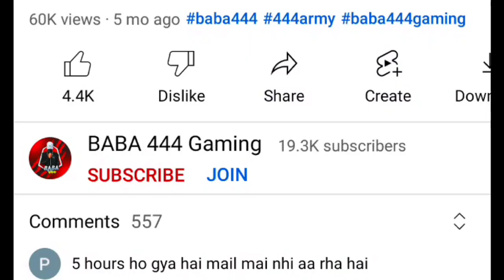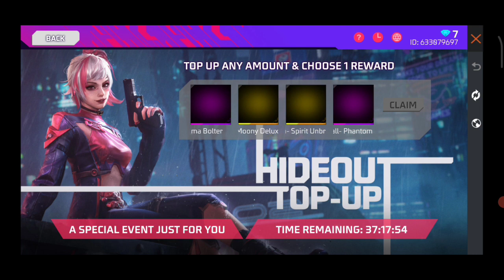Hideout Evo Sale | Cobra Mp40 Return | 500💎 Giveaway | Free Fire New Event Today | FF Hideout Event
😂 BABA KE CHALEY👇

‎@TANISHQ GAMING  ‎@Wight Panda  ‎@RESOL GAMING  ‎@EagleEYE Gaming  ‎@Titanium Legends  ‎@Legendary Sani Gaming
‎@BBS ARMY  ‎@Jecks gaming  ‎@BLACK PANDA  ‎@BETU YT  ‎@BETU ARMY
‎@BABA 444 Gaming  ‎@STAR GAMERS  ‎@Z Gamer  ‎@Tez gaming  ‎@Alpha Gaming  ‎@Free Fire India Official

✪ Topic ✪
➛Gaming videos
➛Game Free Fire
➛Live Streaming

✪ Device Specifications ✪
➛ Name - POCO M3

✪ About {Baba 444}
➛ Name - SANDEEP
➛ Location - Jammu xu0026 Kashmir India